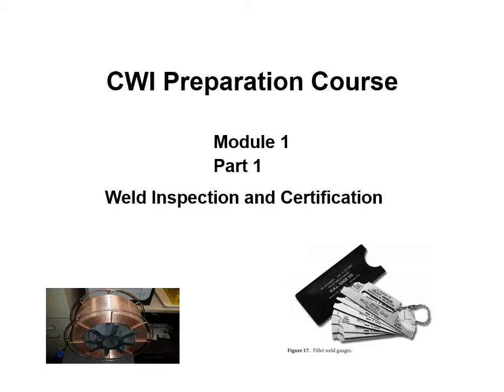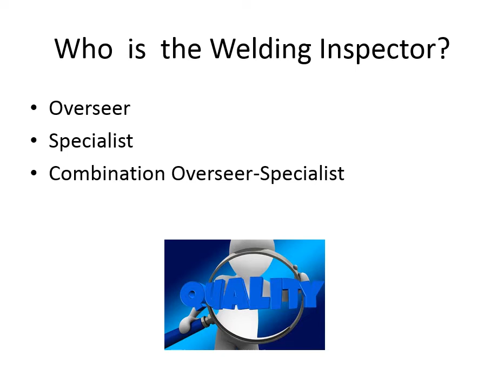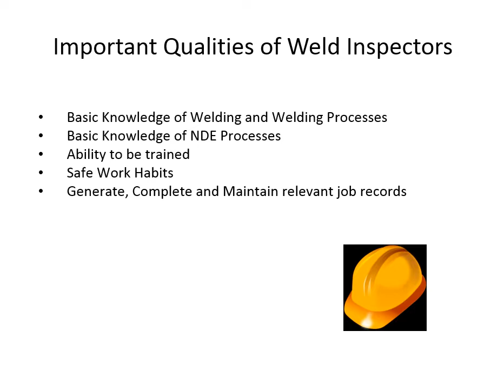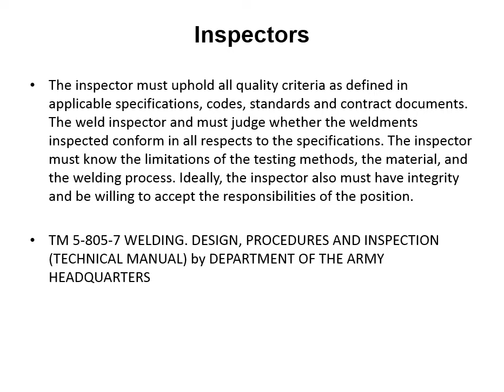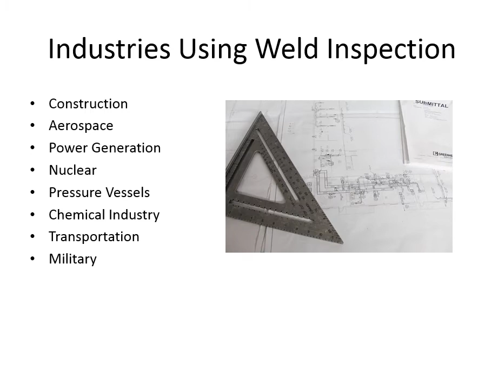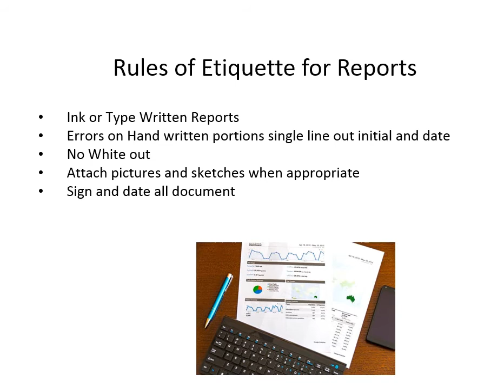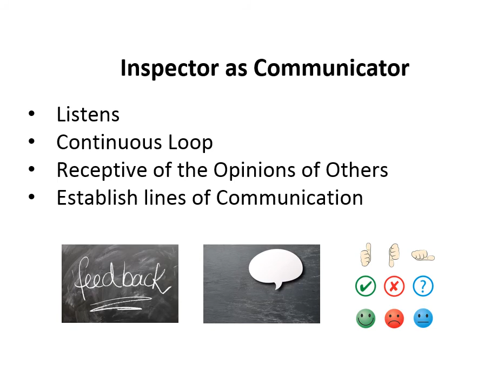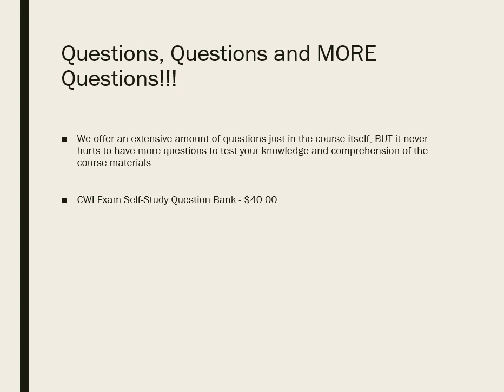CWI Course - Module 1: Welding Inspection and Certification.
Module 1: Welding Inspection and Certification. Sample video for an online CWI course. Material on this video parallels the material covered in WIT-T:2008 WELDING INSPECTION TECHNOLOGY the text book used for the Certified Welding Inspector review course.